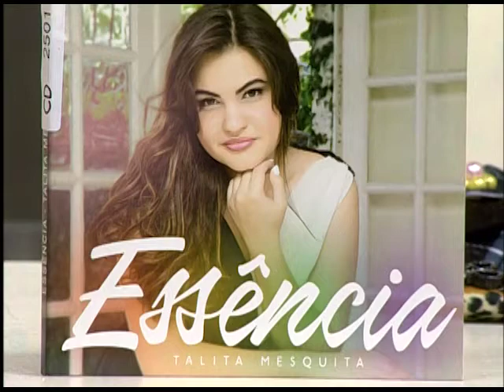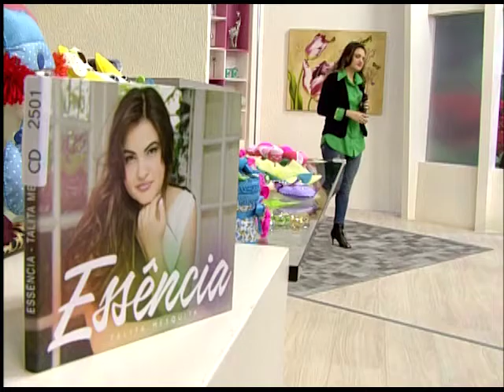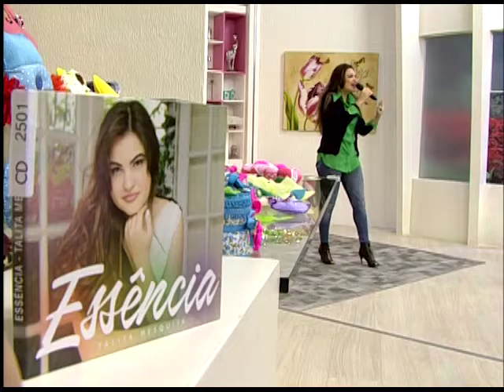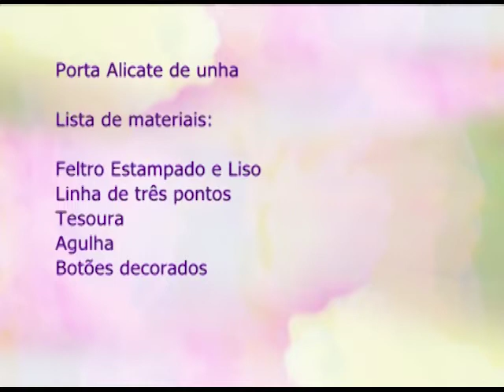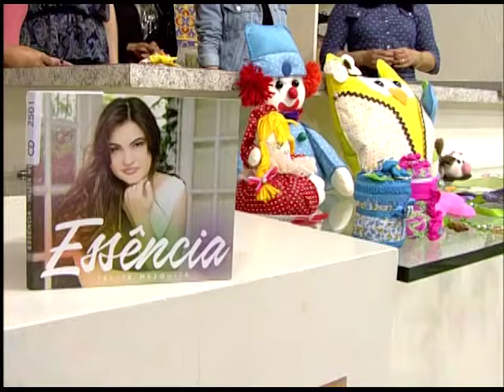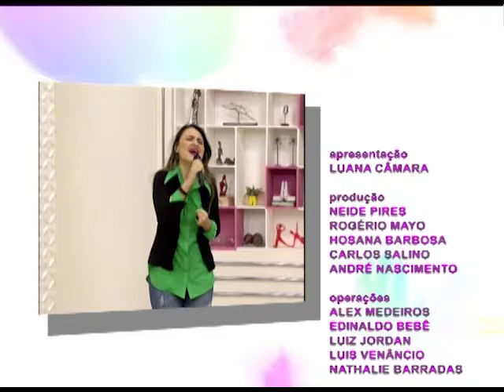Espaço Feminino - Valorize o visual atraves dos acessorios